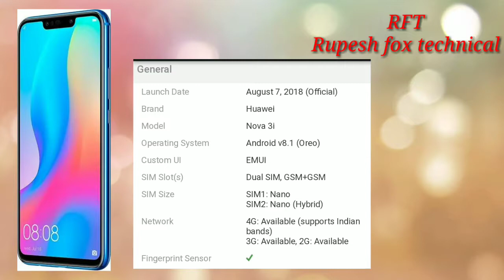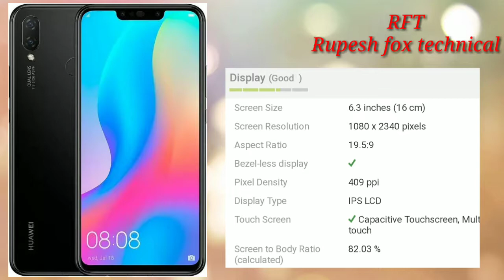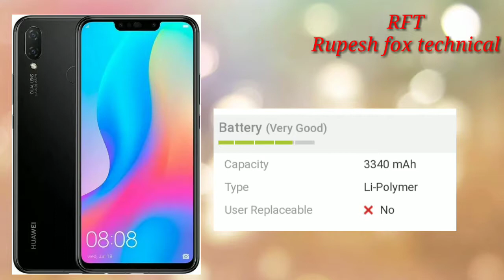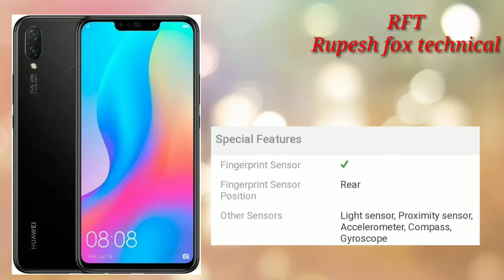Heuwai novo 3i smartphone ,feature,soecification nd price...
Hloo..frnds...
Mai rupesh official..
Ruoesh fox technical me aapka bhut bhut swagat h...
Es video me Heuwai novo 3i ke full feature ka explain kr rha hu..so video accha lge to like krna..nhi accha lge to dislike kr na...combt me jaroor btana diston...phone kaisa lga...
Byy frndss.love u..all viewers...
Nd i c u in nxt video...